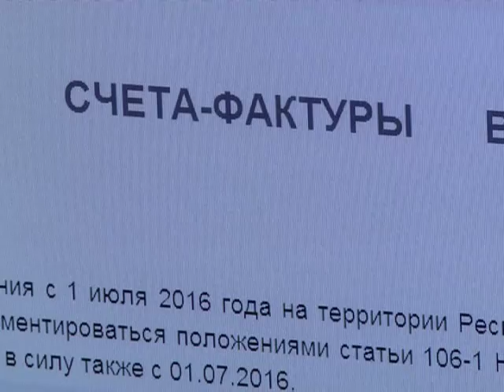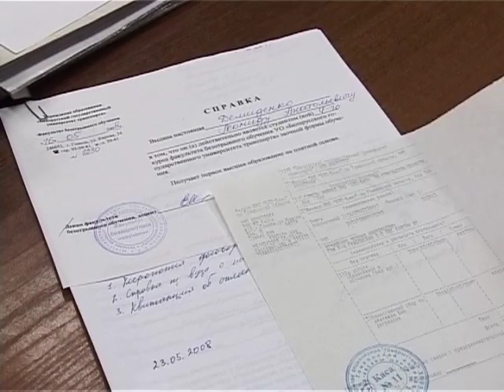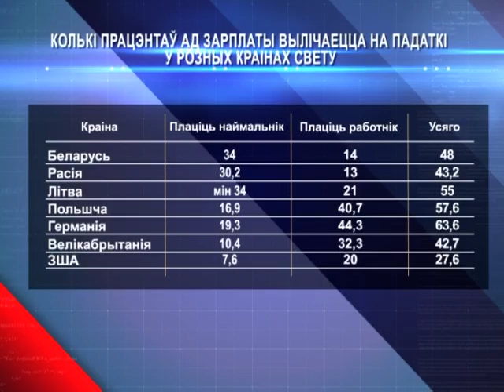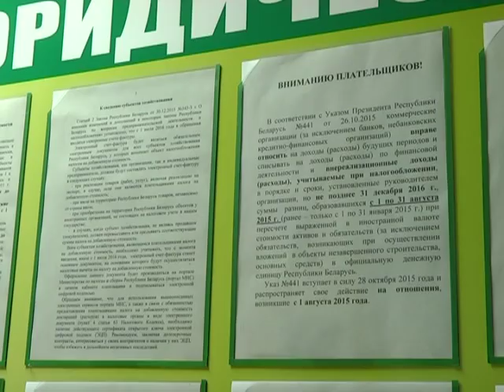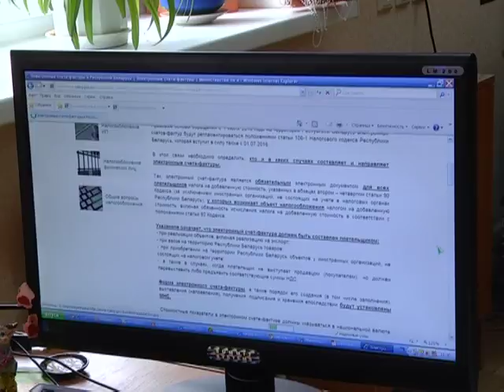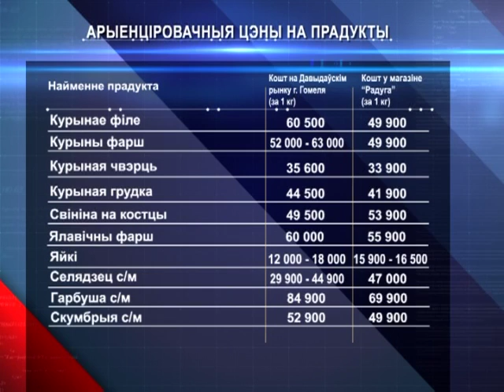26 03 2016 ЭКАНАМІЧНАЯ ДАВЕДКА